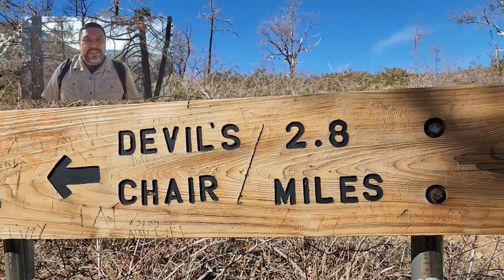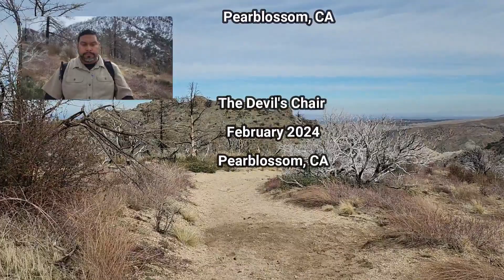The Devil's Punchbowl 4: Just Another Saturday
By popular demand, we are returning to the Devil's Punchbowl AND The Devil's Chair in Pearblossom, CA near Juniper Hills. This time around we will be hiking in the snow!